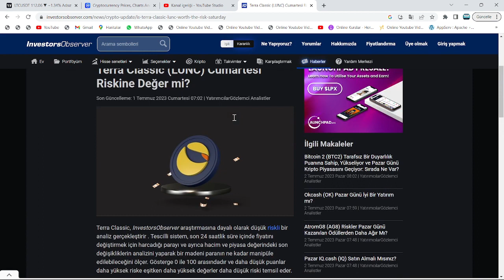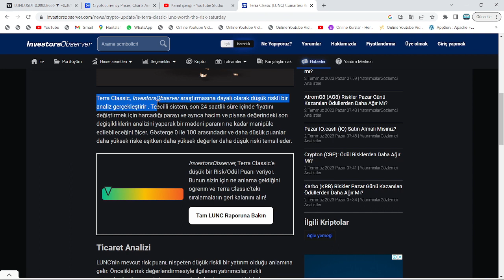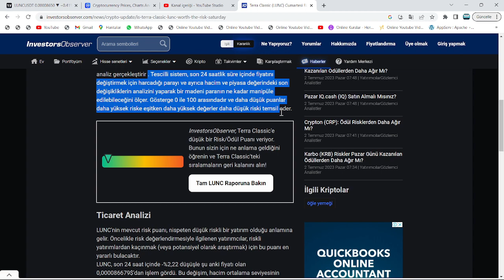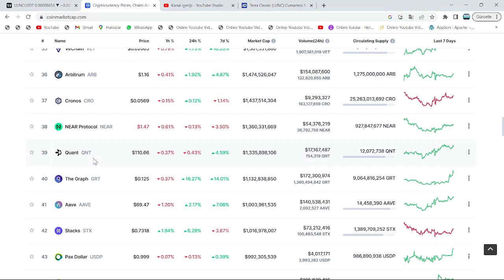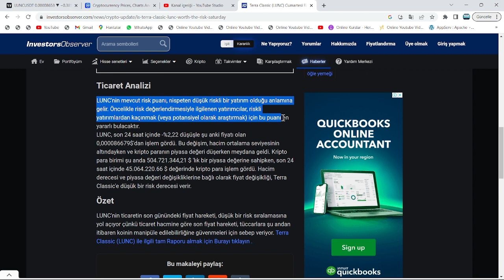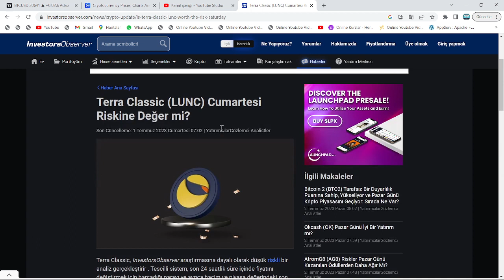LUNC-CEEK-RACA: KISA SÜREDE, HANGİSİ DAHA ÇOK ZENGİN EDER?🔥CEVAP, BELLİ OLDU!🚀NE ZAMAN YÜKSELECEK!?🔥